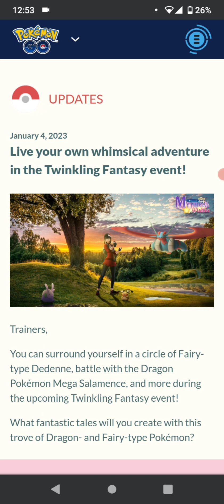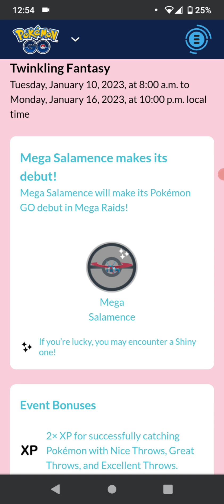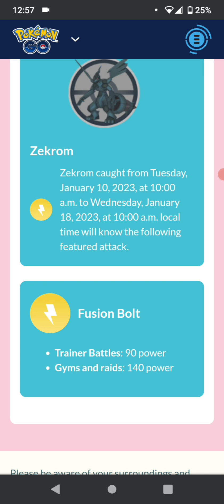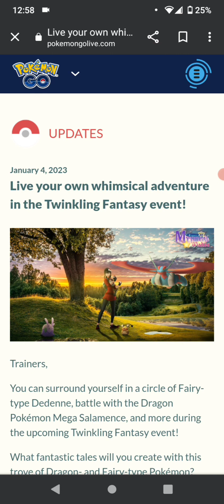Mega Salamence, SHINY Zekrom, And MORE! Twinkling Fantasy Event 2023!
Hey guys! The Twinkling Fantasy Event is now live in GO and its AMAZING! Mega Salamence, Zekrom, and MORE!

Add me in-game! FC: 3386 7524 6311